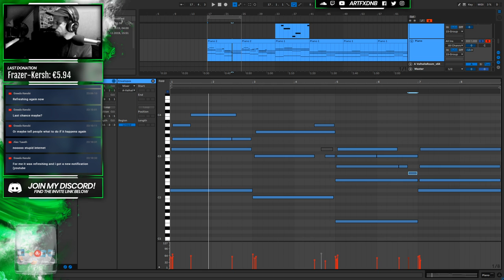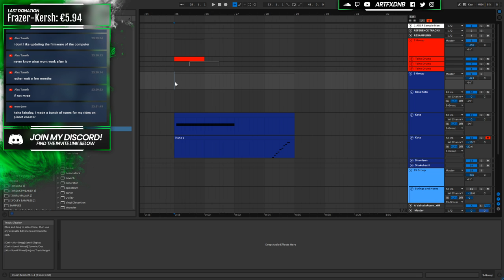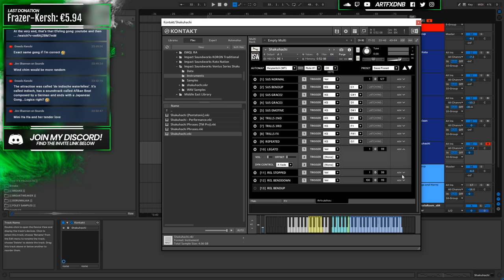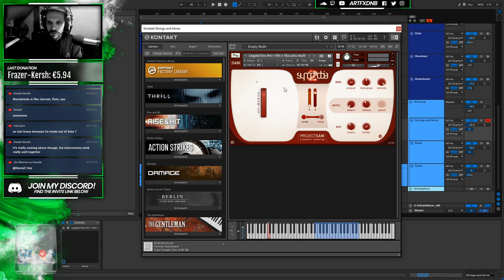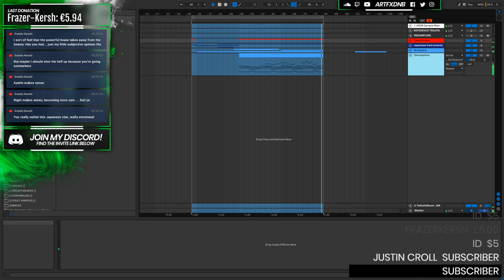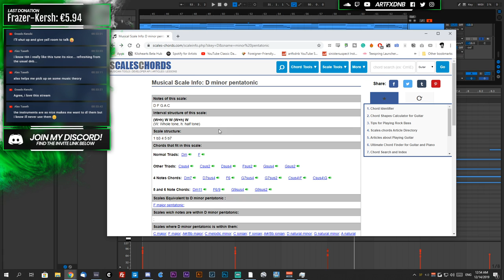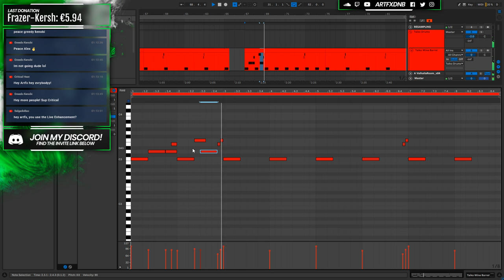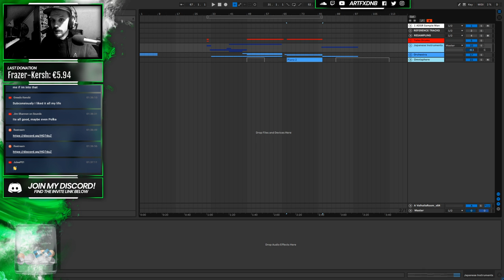Making cinematic music with a Japanese theme!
Only send original tracks, no remixes for copyright reasons please. Also please include your username on YouTube or Twitch in the title of the email, that way I can find them back easier. I play tracks in chronological order how I receive them, but people who donate will go first.

// For drum samples check out my sample pack: 'ARTFX Neurofunk Drums' on Black Octopus Sound